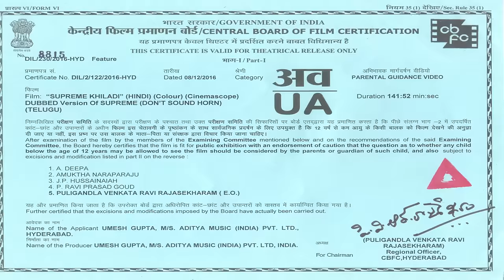Supreme Khiladi Hindi Dubbed Official Trailer | Sai Dharam Tej, Ravi Kishan, Raashi Khanna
Watch & Enjoy Supreme Khiladi Hindi Dubbed (Supreme) Theatrical Trailer. Starring Sai Dharam Tej, Raashi Khanna, Music By Sai Kartheek, Produced by Aditya Music India Pvt. Ltd & Direction By Anil Ravipudi.

Film Name : Supreme Khiladi
Producer : Aditya Muisc India  Pvt. Ltd
Director : Anil Ravipudi
Music Director : Sai Kartheek
Actor : Sai Dharam Tej
Actress: Rashi Khanna